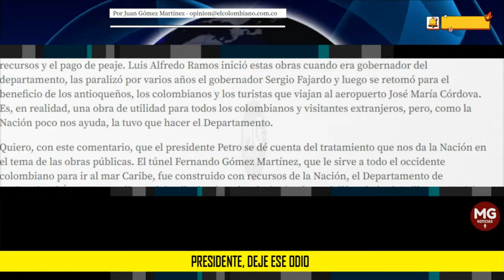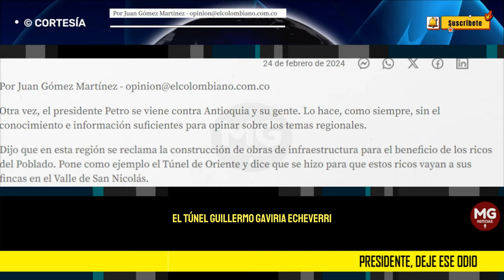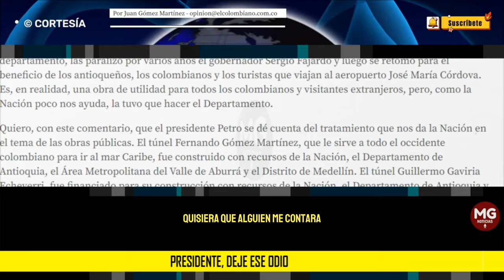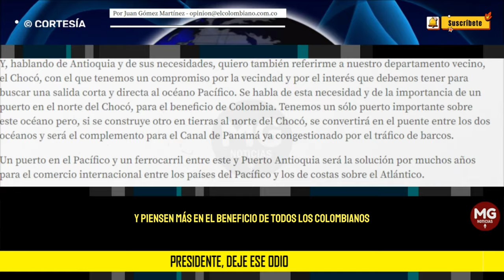PRESIDENTE, DEJE ESE ODIO 🚨 Por Juan Gómez Martínez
Quisiera que alguien me contara qué otra región del país ha tenido que poner recursos para la construcción de obras públicas de carácter nacional.